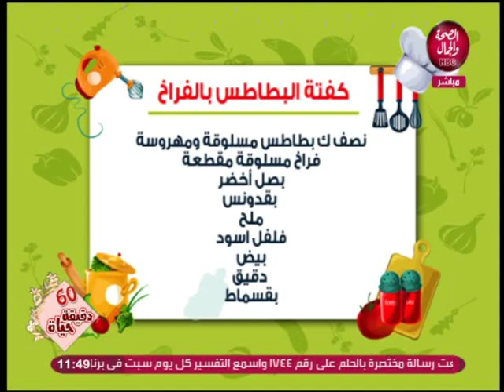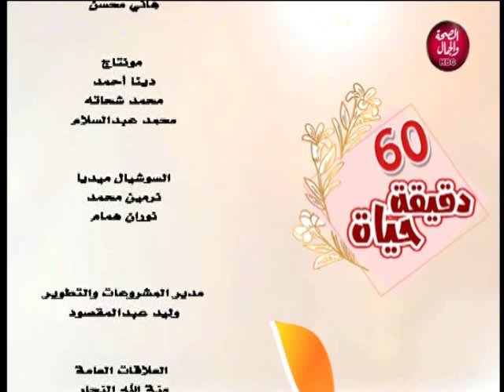60 دقيقة حياة | طريقة عمل كفتة البطاطس بالفراخ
60 دقيقة حياة | طريقة عمل كفتة البطاطس بالفراخ
تقديم | داليا غازي و شادي غالي
و في ضيافتهم | الشيف / غادة